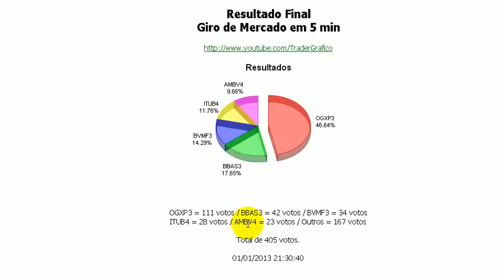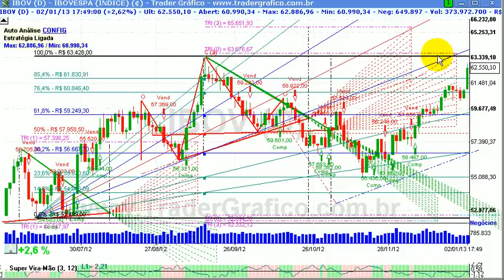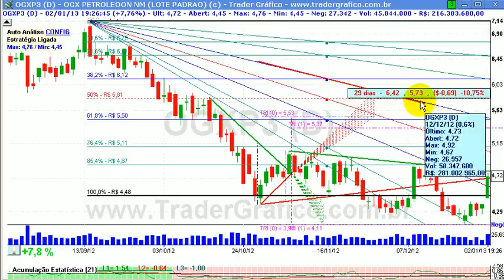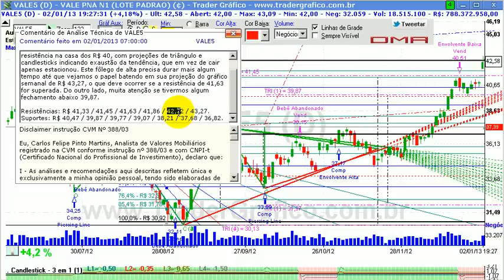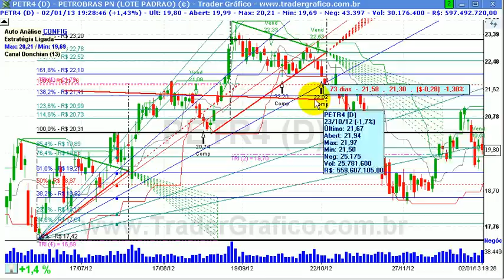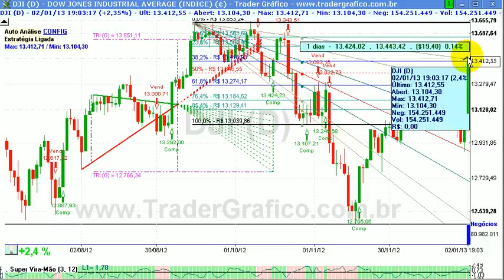Giro de Mercado em 5 min - para 03/01/13